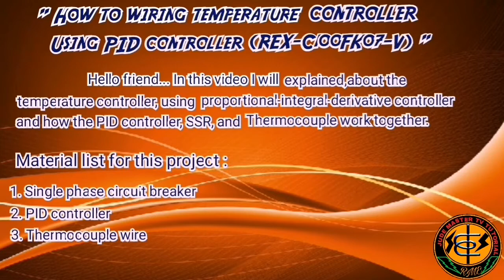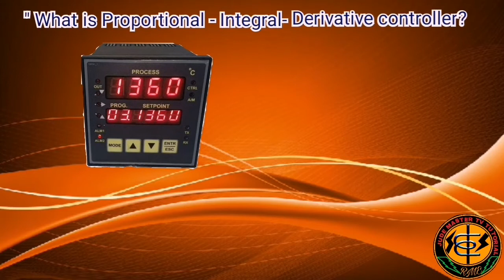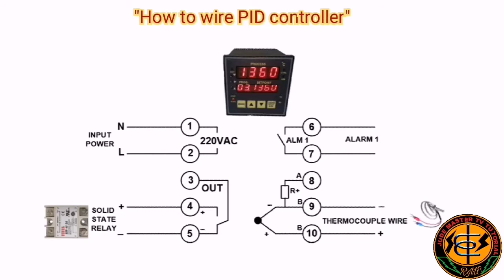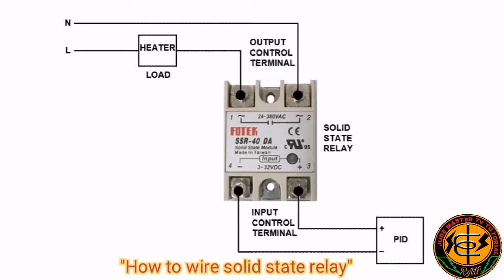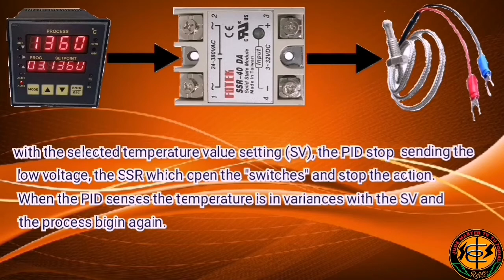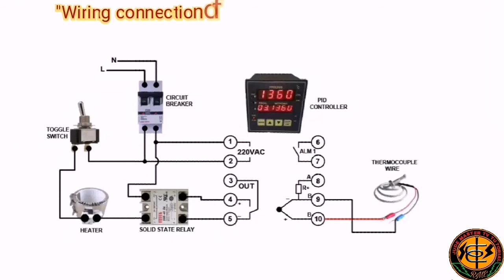How to wiring temperature controller using PID,through SSR,and thermocouple/Jude master TV tutorial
How to wiring connection of temperature controller using Proportional-integral-derivative controller, material used for wiring temperature controller. How the PID controller, solid state relay, thermocouple work together and how to wire PID controller, SSR, and thermocouple/Jude master TV tutorial

👉How to make motor control ladder diagram and wiring connection using autocad 2014 step by step